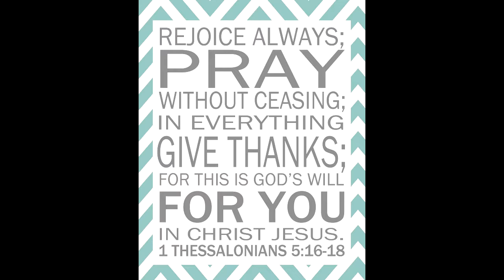9-24-17 Evening Service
Rev. Trey Haning, Pastor. Choir Anthem - "We've a Story to Tell to the Nations." Orrville Baptist Church, Anderson, South Carolina.